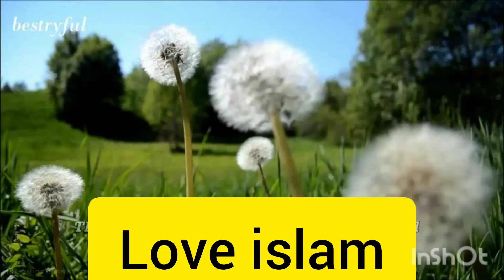ALLAH MOHMMAD S.A.W@HiTechIslamic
allah ki shaan|allah ki tareef